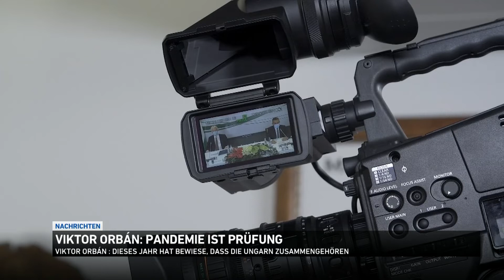Coronavirus-lage in Ungarn